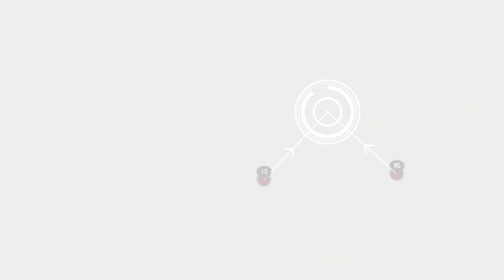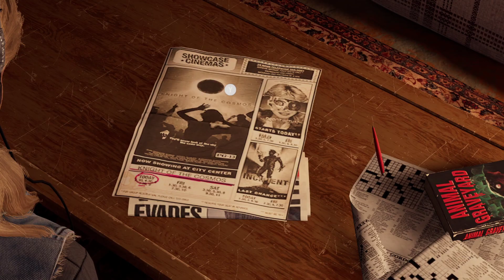Let's Play Marvel's Guardians of the Galaxy - Part 1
Let's play through Marvel's Guardians of the Galaxy!